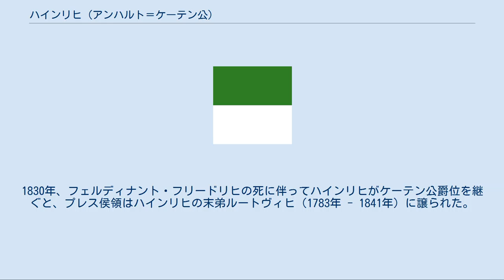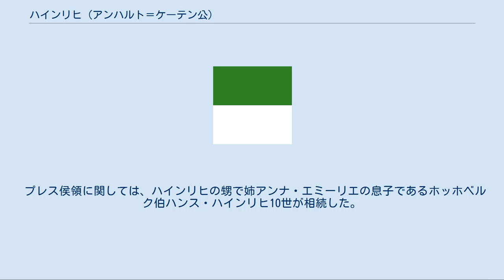ハインリヒ (アンハルト＝ケーテン公)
アンハルト＝ケーテン公
アンハルト＝ケーテン家
ハインリヒ（Herzog Heinrich von Anhalt-Köthen, 1778年7月30日 - 1847年11月23日）は、アンハルト＝ケーテン＝プレス侯（在位：1818年 - 1830年、1841年 - 1847年）、アンハルト＝ケーテン公（在位：1830年 - 1847年）。
 アンハルト＝ケーテン＝プレス侯フリードリヒ・エルトマンと、その妻のシュトルベルク＝ヴェルニゲローデ伯爵夫人ルイーゼ・フェルディナンデの間の4男として、シュレージエンのプレス（現在のポーランド領プシュチナ）で生まれた。
 1796年にプロイセン王国軍に入隊し、1806年の遠征の最中に少佐に昇進し、実戦から退いた後は少将の地位を与えられた。
1818年に兄のフェルディナント・フリードリヒがアンハルト＝ケーテン公爵位を継承すると、ハインリヒがその代わりにプレス侯領の統治者となった。
1830年、フェルディナント・フリードリヒの死に伴ってハインリヒがケーテン公爵位を継ぐと、プレス侯領はハインリヒの末弟ルートヴィヒ（1783年 - 1841年）に譲られた。
しかしルートヴィヒも1841年に子供のないまま死んだため、ハインリヒが再びプレス侯爵位を引き継いだ。
 ハインリヒは若い頃からホメオパシー療法の熱心な信奉者だった。
公爵は1821年に同療法の考案者であるザムエル・ハーネマンを呼び寄せてハーネマンとその大勢の家族を庇護し、ハーネマンは1835年までハインリヒの宮廷侍医を務めた。
ハインリヒは1830年に黒鷲勲章を授与された。
彼は1841年より再びプロイセン軍に出仕し、死ぬまで歩兵隊の将軍を務めた。
 ハインリヒは1819年5月18日にロイス＝ケストリッツ侯ハインリヒ44世の娘アウグステ（1794年 - 1855年）と結婚したが、間に子供は無かった。
彼の死と同時に、アンハルト＝ケーテン公爵家は断絶した。
ケーテン公国は同族のアンハルト＝デッサウ公レオポルト4世とアンハルト＝ベルンブルク公アレクサンダー・カールが相続することになったが、アレクサンダー・カールは継承権を放棄した。
アンハルト＝ベルンブルク公爵家も既に断絶が決まっており、アンハルト諸公国はレオポルト4世の統治する統一アンハルト公国となることが確実になっていたのである。
 プレス侯領に関しては、ハインリヒの甥で姉アンナ・エミーリエの息子であるホッホベルク伯ハンス・ハインリヒ10世が相続した。